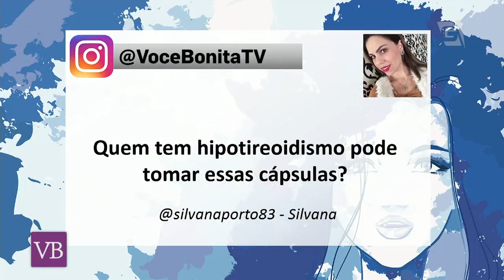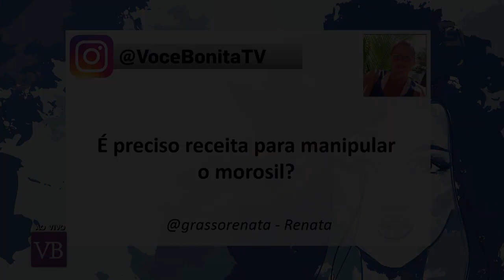Emagrecer com Morosil e Camu Camu + Suco Detox - Você Bonita (06/10/16)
Conheça essas novidades para o emagrecimento e aprenda a receita de um suco detox com a nutricionista Mari Chicarelli!

Facebook.com/vocebonitatv